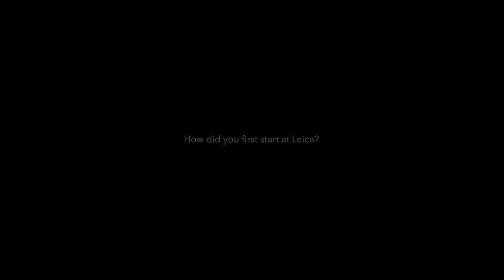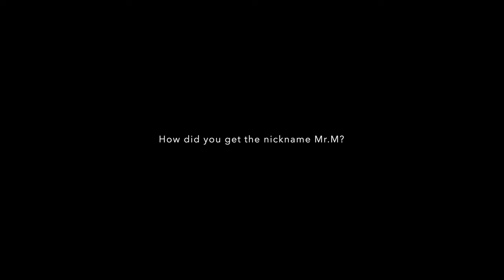A Candid Conversation with Stefan Daniel, aka Mr. M. Developing the M7, the M9 Sensor issue.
I had the opportunity to speak to Mr. Stefan Daniel, aka Mr.M back in November of 2021 during the Celebration of Photography even in Wetzlar Germany. He started his career at Leica as a 16-year-old apprentice, and now he sits as the Executive Vice President of Technology and Operations. Stefan talks about his 40-year career at Leica, including being the product planner of the M7, how the M9 saved Leica, and some of the challenges Leica had over the years. If you see his eyes light up as we talk about camera gear, you know he's one of us... a camera nerd. He's also an avid photographer, buying his first camera at age 13. Watch this interview to find out what his first camera was. A hint, it wasn't German :-) Thank you Leica Camera AG Germany and Leica Camera USA for the opportunity to visit Wetzlar, tour the Leitz Park campus, and speak with so many of your team, including executives, production staff, service, and administration. I look forward to return in the near future.